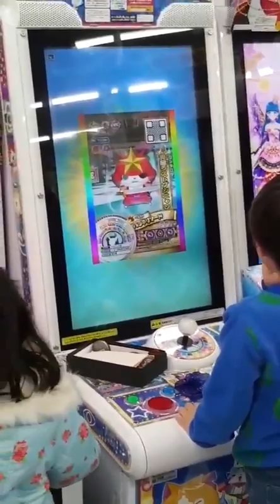MARIOKART NELLA VITA VERA!!! - Yo-Kai Stories Japan - 06